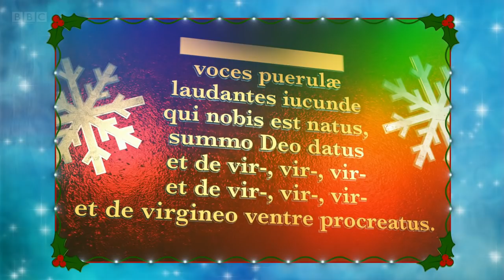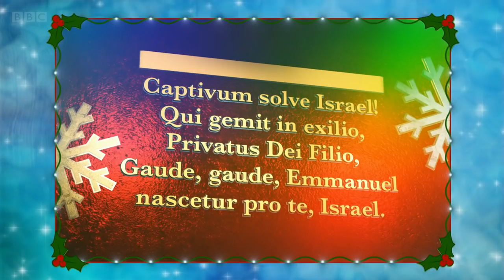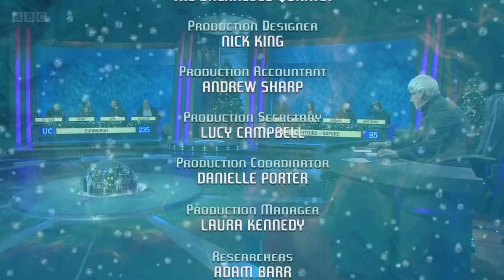University Challenge - Christmas 2021, Episode 10 (Grand Final)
Another year, another Christmas special come to a close. Hope you all have a fabulous 2022! - DoP

University Challenge: Christmas 2021, Episode 10 (Grand Final). Edinburgh v Hertford, Oxford. Original air date (BBC Two): 12/31/2021. Copyright: ITV Studios.